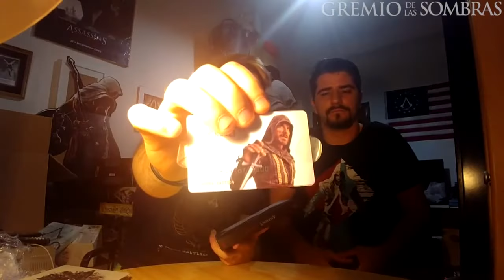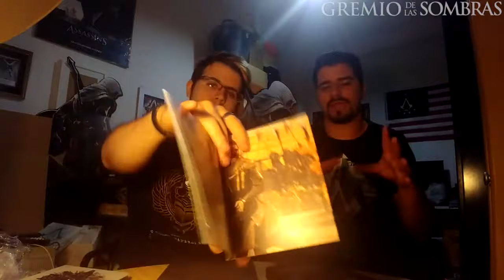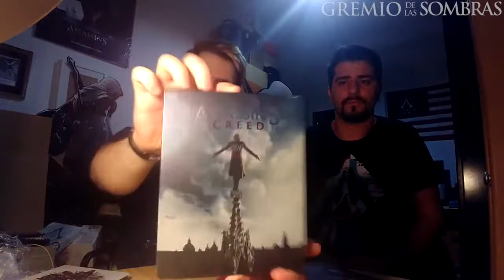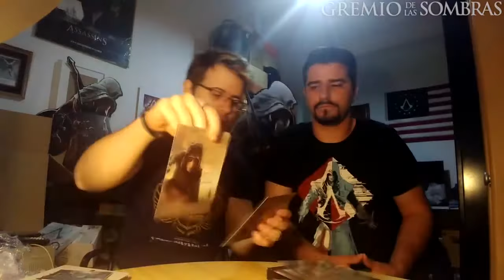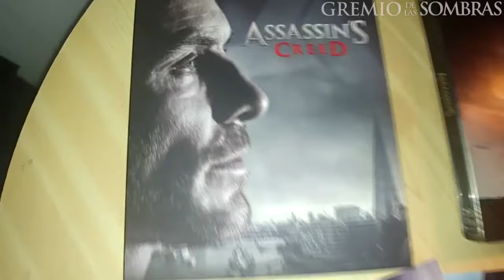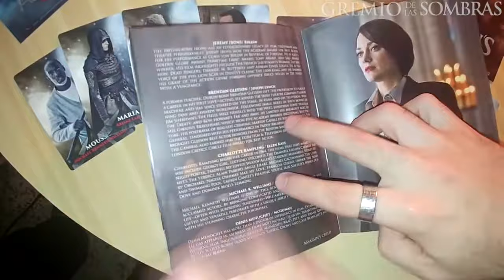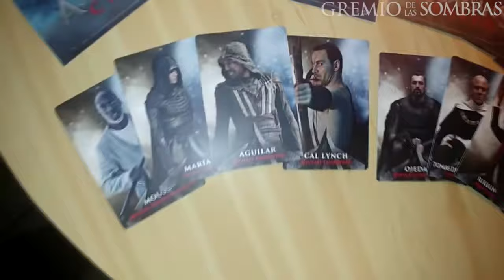UNBOXING | ASSASSIN'S CREED LA PELÍCULA FILMARENA COLLECTION en español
¡No te olvides de seguirnos en nuestras redes sociales y en la Web para estar al tanto de todo sobre el mundo de Assassin's Creed, sorteos, merchandising, novedades, noticias, entrevistas etc...!

¡Visita la comunidad Gamers Assassin's Creed en 3DJuegos!

Puedes realizarnos una donación: Todos los ingresos que generaremos con las donaciones se destinará íntegramente al mantenimiento de la web y poder realizar sorteos/concursos/torneos para la comunidad